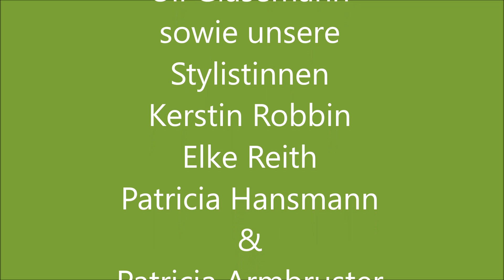Zeitschrift Anna Nr. 9/2021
Die Zeitschrift ist ab dem 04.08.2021 im Handel oder erhältlich.